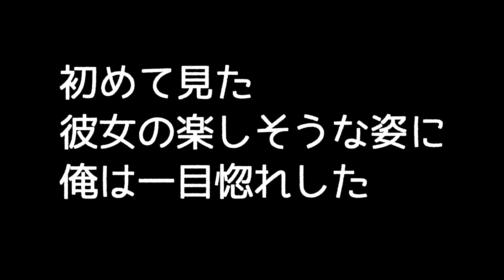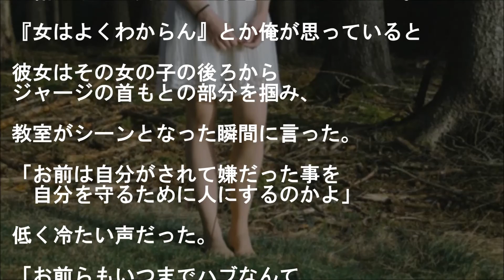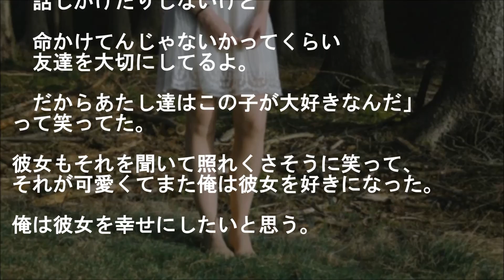高校一年生のとき１匹狼だったクラスメートの女子が教室内を黙らせた【スカッと青春】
今日付き合って５年になる彼女に
プロポーズしたんだ。

プロポーズの言葉は正直なんも考えてなかったし
今日プロポーズするつもりもなかったから

馬鹿みたいに涙と鼻水垂らしながら
「俺、お前、大好き。結婚しよう」って
なんとか伝えたんだ。

高校生時代の胸キュンスカッとな青春物語。

▼タイトル▼
高校一年生のとき１匹狼だったクラスメートの女子が教室内を黙らせた【感動恋愛】